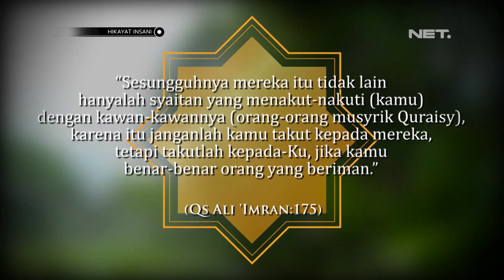Hikayat Insani Eps. Jalan Berduri - NET JATENG